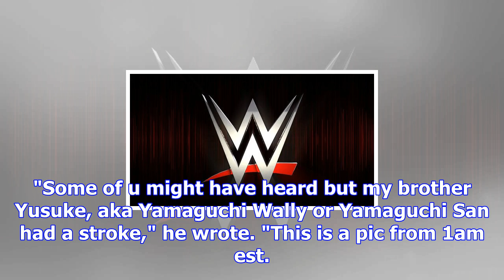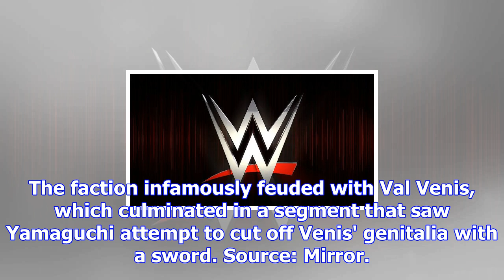Former wwe kaientai manager hospitalized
Former WWE manager Yamaguchi San has suffered a stroke and is reportedly fighting for his life, acco...